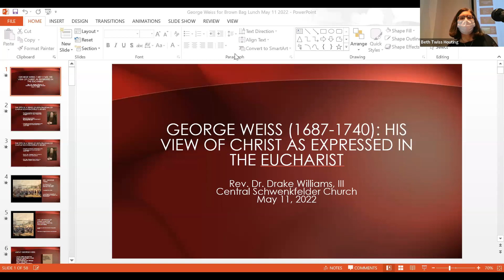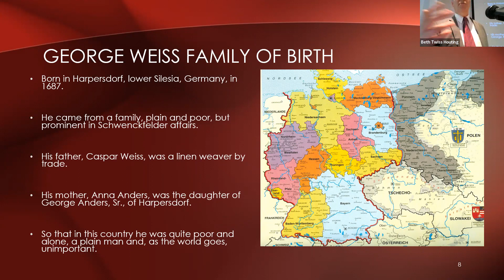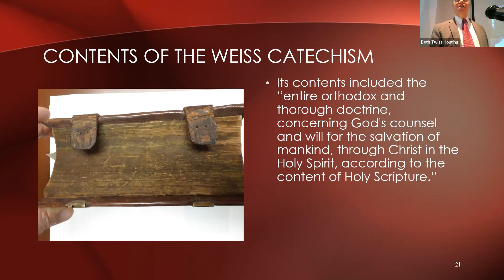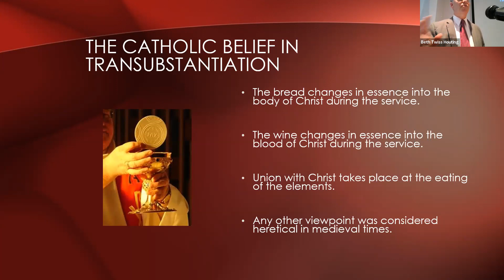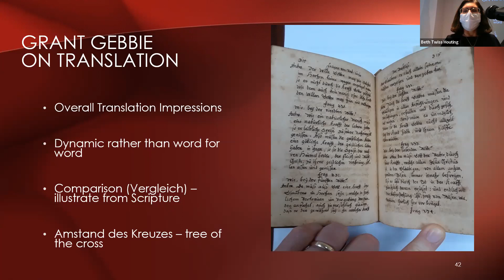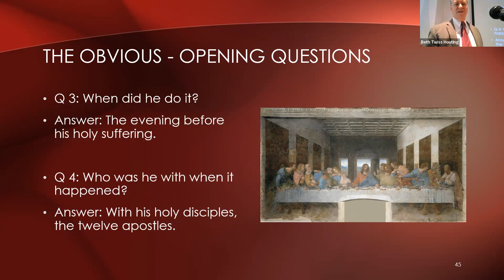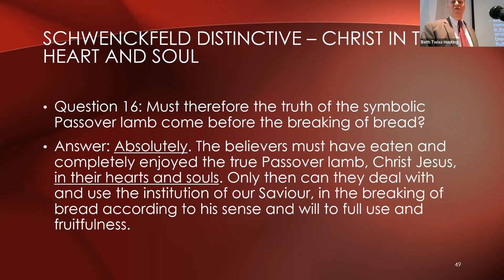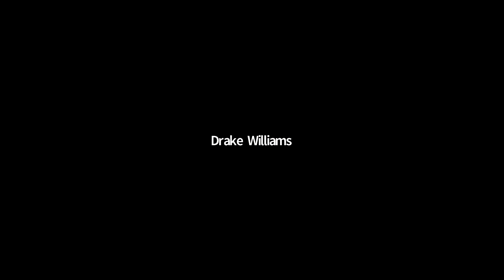5/11/2022 Brown Bag Lecture - George Weiss on the Person of Christ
Presented by rev. Dr. Drake Williams
Rev. George Weiss was the first pastor to lead the Schwenkfelders in the colonies. Besides being a devoted pastor, he also took time to write a catechism for children that is over 1,000 questions in length and had over 270 questions related to the Eucharist.